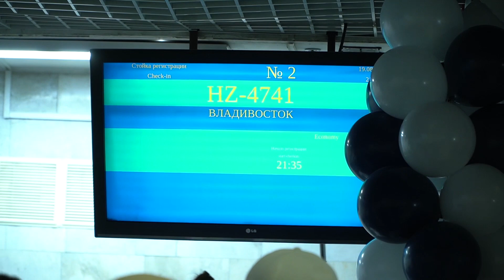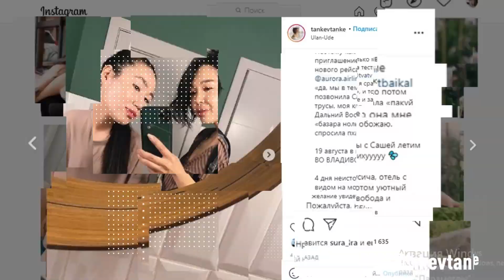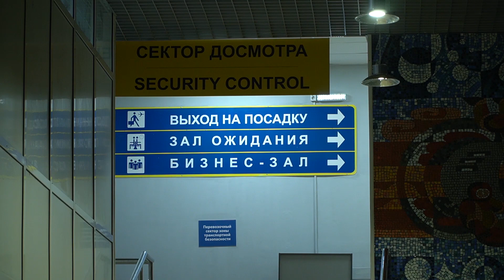Улан-Удэ – Владивосток. Долгожданный рейс запущен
Улан-Удэ – Владивосток. Новый и долгожданный прямой рейс, наконец запущен в Бурятии. Четыре часа в самолёте вместо нескольких дней в поезде – и вы на берегу Тихого океана. Как встречали и провожали первый дальневосточный прямой рейс в столице Бурятии, расскажет Дарья Белёва.